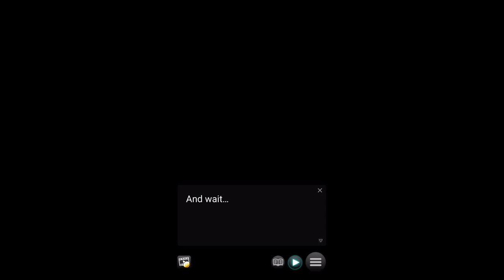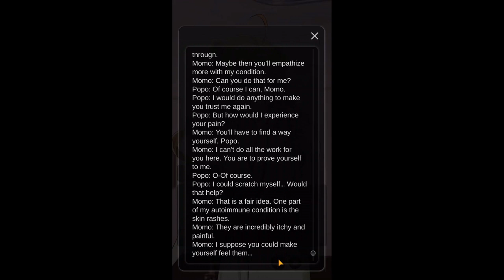Popo Poppers!: Pain is the Best Medicine [6]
It's been like 3 or 4 years since I've recorded and uploaded a Genius Bishoujo video, but I've decided to come back! I likely won't record all of their games though, mostly just the ones I like. With all of that said, I hope you guys enjoy part 6 of the newly released "Pain is the Best Medicine" game! :)
- You didn't expect to have your deepest dreams fulfilled at this hospital...

- ❤️‍🩹Announcing Pain is the Best Medicine💊 a gripping 12-chapter story!

Life as a university student is nothing but smooth sailing… until you wake up in the hospital after being hit by a car. You’ve got some broken bones, but it’s not all bad, as your attending nurse turns out to be your favorite childhood babysitter, Lilia.

Unfortunately, she’s too busy to spend much time with you, so you sneak out and follow her. That’s when you stumble onto a dark secret… It seems all the nurses in this hospital are actually sadists! Can you escape with your dignity intact or will you submit to your deepest desires?

🤼🏿‍♀️Meet Lillia - The Physical Sadist🔪
- Your favorite childhood babysitter, Lilia has always seemed kind, seemingly, and lovely... However, now she seems to have a penchant for physical sadism. What happened to her in the time the two of you have been apart?

🙎Meet Hatsumi - The Demeaning Nurse💉
- A trainee nurse assigned to look after you, Hatsumi speaks formally but harshly, often criticizing you for every little thing you do. She seems to take great pleasure in tearing you down and getting under your skin, but you get the feeling that there’s more to her…
Will you submit to her and her alone?

😇Meet Momo - The Kind Neighbor 🏘️
- Momo is a fellow university student in the same hospital room as you who has been there for quite a while. Due to her slow-wittedness, she is often treated as 'useless' by the nurses, but she’s been nothing but supportive of you. She wants nothing more than to escape. Will you run away with her?

✨OUT NOW! ✨
❤️‍🩹Pain is the Best Medicine💊 a gripping 12-chapter story! is NOW AVAILABLE in English, German, French, Italian, Spanish and Portuguese!